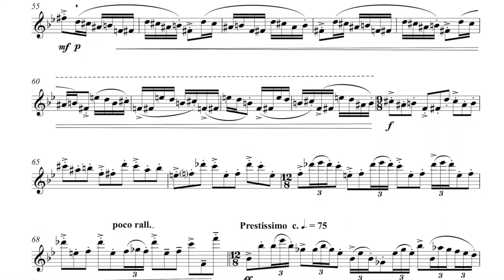Busylickum - Study for Solo Flute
Katherine Birtles plays Busylickum for solo flute, one of six pieces from 'Six Exotic Studies' by Nigel Wood. 'Busylickum' is a Bajan (from Barbados) term for a gossip. Challenging but accessible unaccompanied pieces suitable for study and performance.

There are 6 progressively difficult pieces:
1. Jab Jab
2. Balletico
3. Bach & Beyond
4. Petra
6. Busylickum

Sheet music for 'Six Exotic Studies' is available from Saxtet Publications

There is also a flute duet version of Jab Jab available.